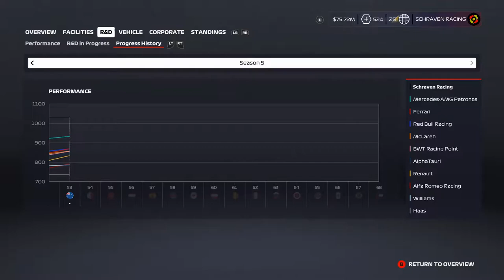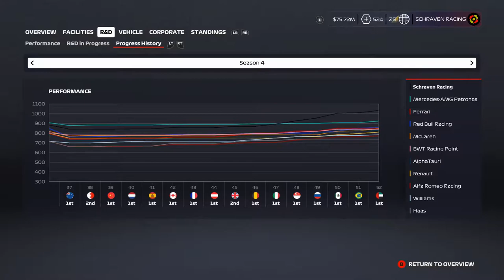F1 2020 MyTeam Career Mode #53: RIJDERSMARKT OPGESCHUD DOOR VERASSENDE TRANSFER!!!(Nederlands/Dutch)